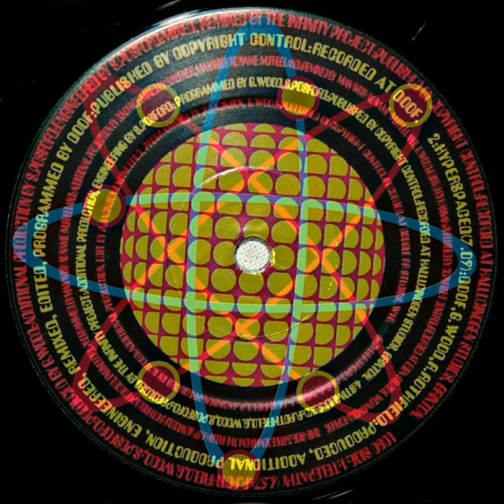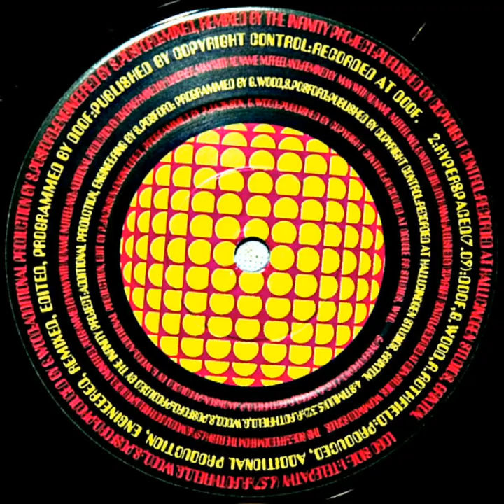The Infinity Project – Feeling Weird 1995 (GoaTrance)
The Infinity Project – Feeling Weird
Label: TIP Records – TIPLP 3
Format: 2 x Vinyl, LP, Album
Country: UK
Released: Dec 4, 1995
Style: Goa Trance